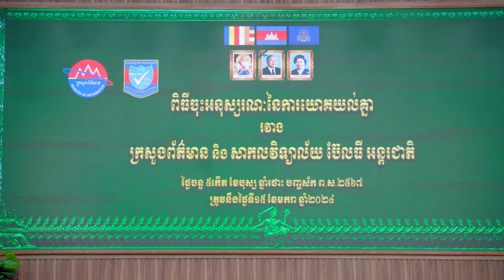18 February 2024